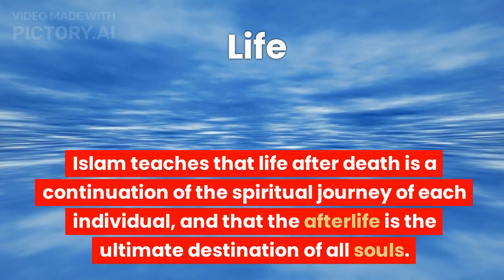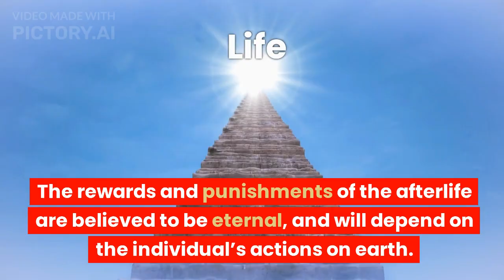Life after Death | A Reality